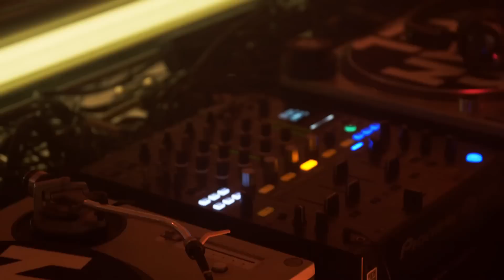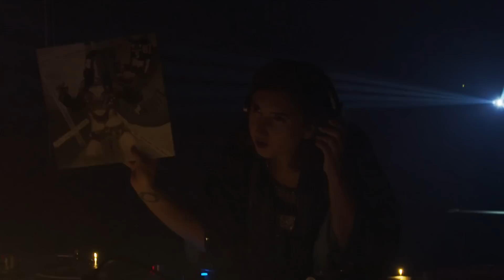DJ Marcelle & my name is not mata at Dekmantel Connects 2020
Video recording of DJ Marcelle & my name is not mata's DJ Show at Dekmantel Connects.

Sound: Think AV!
Light: Raito Scenography
Location: RadioRadio

Information:
A three deck wizard and lifelong resident of Nyege Nyege in Uganda, DJ Marcelle plays anything from jungle to dub, punk to ambient in weird and wonderful ways you couldn't even imagine were possible. She is matched with the equally unrelenting and fierce sounds of my name is not mata, who can jump from caustic frequencies to lo-fi noise to transcendental drones in an instant. Expect six decks, six open channels and wonderful music resulting in an uncompromising and fearless set.

Background information Dekmantel Connects:
Between December 14th and 23rd 2020, Dekmantel Connects offered a carefully curated programme covering a broad spectrum of electronic music interests. Dekmantel Connects stimulates thought and conversation, offers ideas for aspiring music professionals as well as enjoying music, all while making connections between different aspects of the (electronic) music world. In uncertain times, we were grateful to collaborate with Bud and Lynk & Co who made Dekmantel Connects possible.